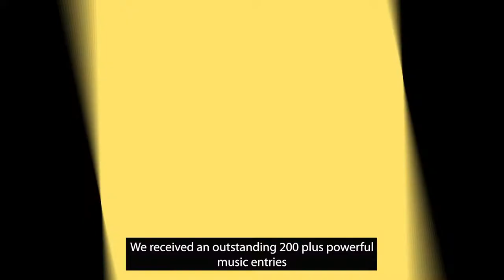MACL 2021 Competition Wrap-up - Musicians take a stand against Child Labour!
12 June marks the World Day Against Child Labour under the theme “Universal Social Protection to End Child Labour”. While significant progress has been made in reducing child labour over the last two decades, progress has slowed over time and has even stalled during the 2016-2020 period. Today, 160 million children are still engaged in child labour – some as young as 5.

In 2021, to raise awareness of such challenges and collectively raise our voices on the occasion of the International Year for the Elimination of Child Labour, JM International teamed up with the International Labour Organization (ILO) and reached out to hundreds of outstanding musicians around the world to take a stand and create songs to inspire action!

From February to April 2021, we invited musicians from around the planet to submit their original songs to one of three categories: a global category for all artists; a grassroots category for music projects involving children affected by child labour; and a CLEAR Cotton project category for national competitions run in Burkina Faso, Mali, Pakistan and Peru, where the ILO works with partners to combat child labour and forced labour in the cotton, textile and garment value chains.

The competition received entries from over 50 countries in all world regions and more than 200 original songs. A panel of experts shortlisted the best 15 entries based on musical quality, relevance, song originality, and the inclusion of a call to action. Entries were then reviewed and judged by the following renowned artists:
- A.R. Rahman, Grammy and Academy Award-winning musician and composer (India)
- Laura Pausini, Grammy and Golden Globe Award-winning singer and songwriter, Oscar nominee (Italy)
- Ralph Johnson, Grammy Award-Winning musician, composer, and founding member of Earth, Wind & Fire (USA)
- Juan Diego Flórez, Awarded international opera singer and philanthropist (Peru)
- Lokua Kanza, Internationally renowned songwriter, composer, and producer (the Democratic Republic of the Congo)

The official winners of the 2021 Music Against Child Labour Competition, as decided by the celebrity jury, were:
- Global Category: Bernice, from Burkina Faso, with her song Mpa koss yé (J’ai pas demandé)
- Grassroots Category: MCAZ Students band, from Zimbabwe, with their song Vana Ava (Children).

The Celebrity Jury also selected the CLEAR Cotton Competition winners. This award category was open to songs from Burkina Faso, Mali, Pakistan and Peru, highlighting issues concerning cotton production. The 2021 MACL CLEAR Cotton winners were:
- Clear Cotton Burkina Faso: Téné Bénédicte Ouedraogo, aka. Benewend, with the song "Je suis qu'un enfant (I'm only a child)"
- Clear Cotton Mali: Virginie Dembélé with the song "Espoir (Hope)"
- Clear Cotton Pakistan: Ahmed Faraz with the song "Faryad (Complaint)"
- Clear Cotton Peru: Josè Zevallos del Carpio with the song "Voy a pintar un niño (I will paint a child)"

The winners' awards included a cash prize, a professional music-video recording and the opportunity to be part of the 2021 World Day Against Child Labour global and national events. Keep sharing the MACL videos and music to help us raise awareness and drive action, thus contributing to meeting Sustainable Development Goal Target 8.7 - end child labour in all its forms.